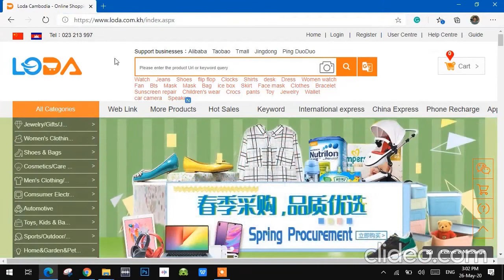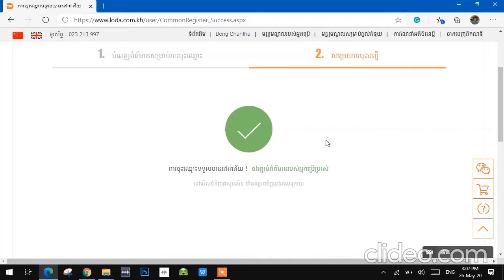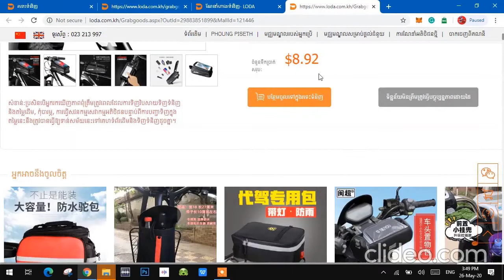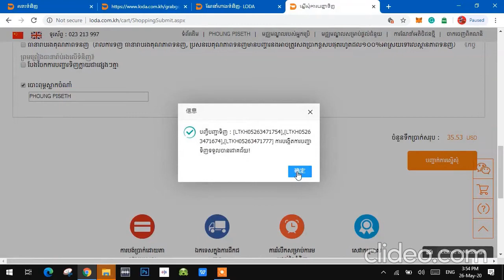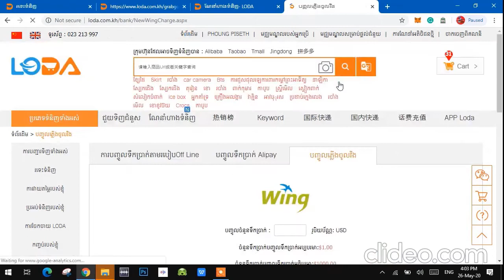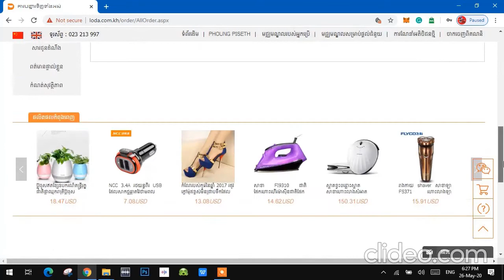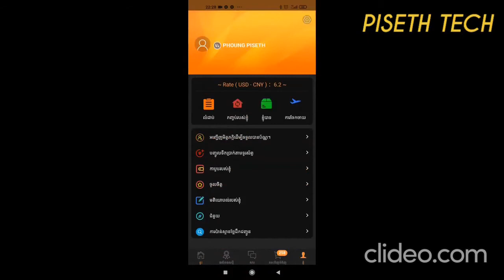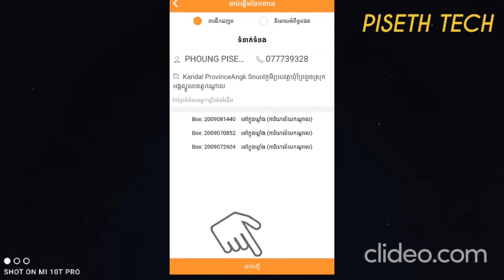Online shopping LODA